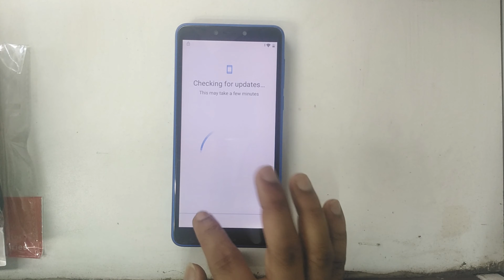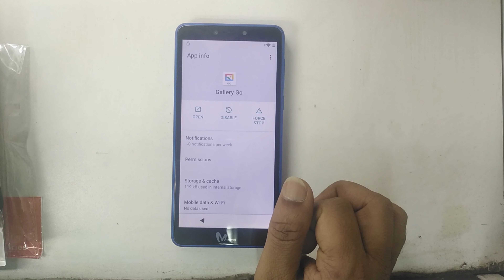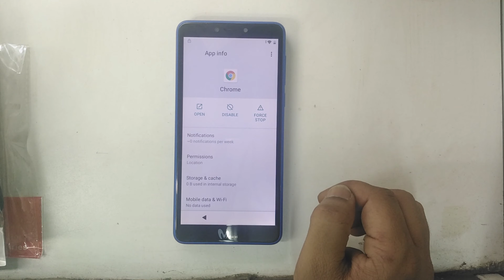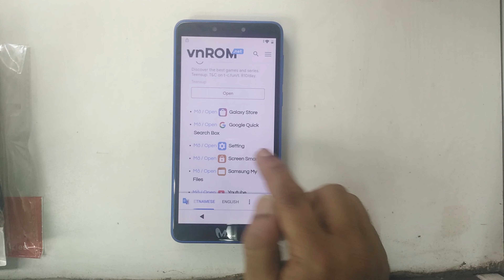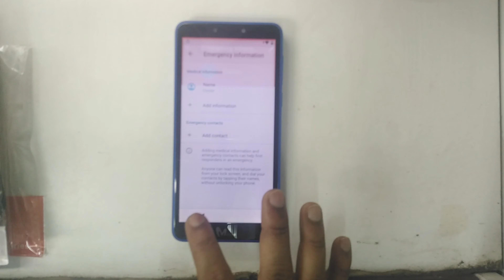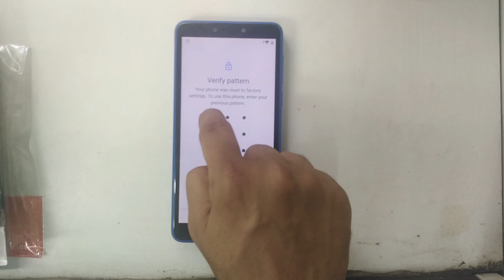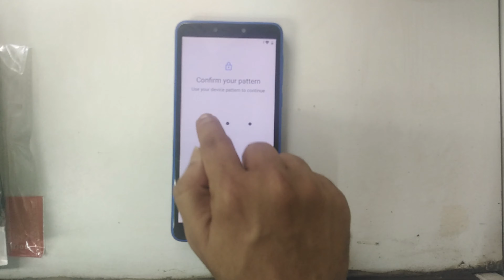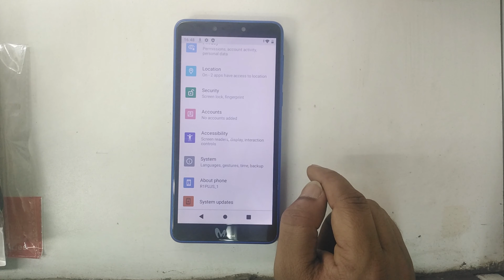Mobicel R1 Plus (R1 Plus_1) FRP Bypass New Method 2023 Google account Remove/Unlock Without PC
Method 2